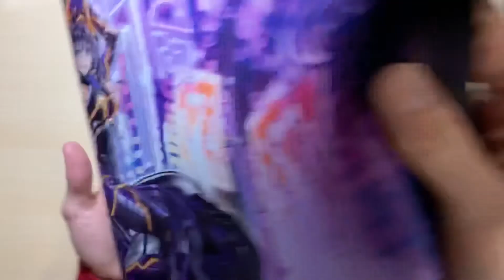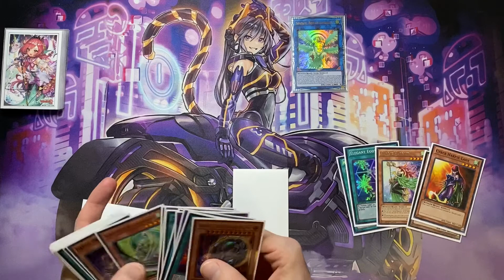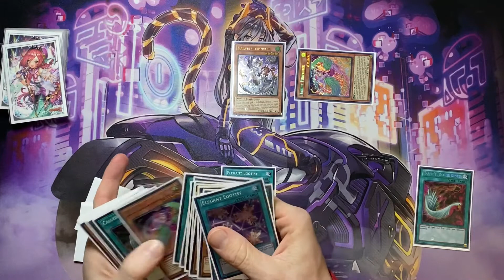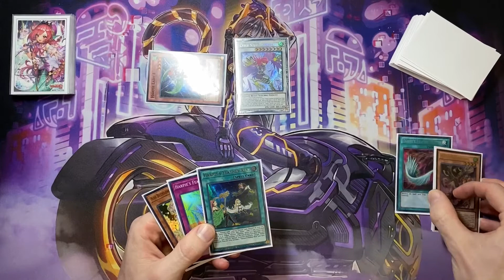Yugioh ASMR #6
Playing on pad is OKAY.. sometimes :o

There’s plenty of options for harpies but I just kinda threw it together.

Ultra pro sleeves
I:P Masquerena playmat from eBay